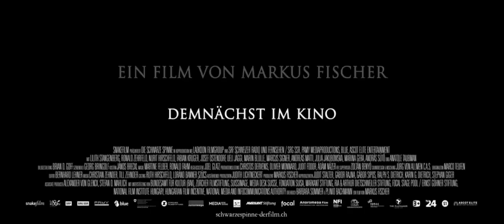Full movie: The Black Spider (2022) (DIE SCHWARZE SPINNE)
TRAILERS FOR MOVIES RELEASED TODAY (2022)
WITH DOWNLOAD LINK ATTACHED

This movie is set to be released today here in the United States
and available for viewing in most cinemas and streaming centers allover.

Please LIKE, SUBSCIBE and SHARE to support me.
For Latest Movie Downloads, News, Spoilers & Leaks Visit:  [Link in Comments]
Please LIKE & SUBSCIBE and BOOKMARK attached links for quality posts and Latest movie downloads.